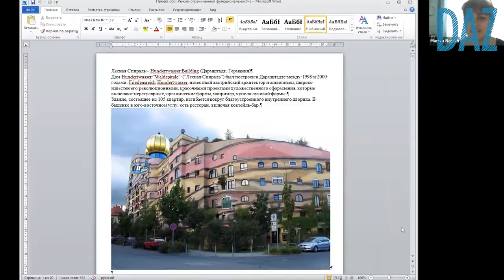Auch Lehrer lernen - Fernlehrgänge für Deutschlehrer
Die gesellschaftliche Stiftung „Wiedergeburt" in Kasachstan und ihre regionalen Gesellschaften bemühen sich, die Fähigkeiten der Mitarbeiter von Sprachprojekten stets zu verbessern. So gibt es ein ganzes Spektrum an Angeboten etwa für Kuratoren und Lehrer der deutschen Sprache. Dazu gehören sowohl mehrtägige Seminare zu bestimmten methodischen und sprachlichen Themen als auch regionale und lokale Kurzzeitseminare. Aufgrund der aktuellen Pandemie-Situation wurden die Kurse online abgehalten und von den Teilnehmern sehr gut angenommen.